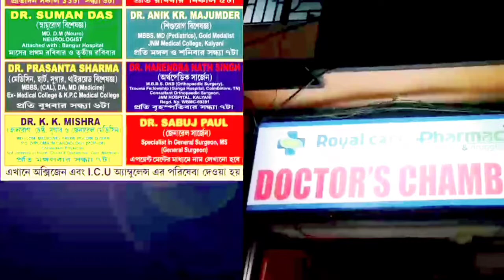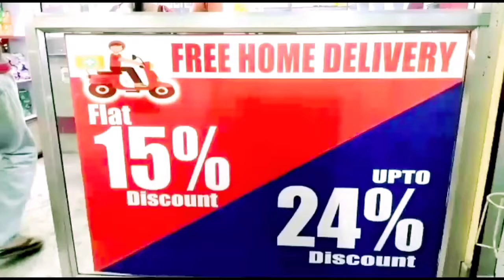হিন্দুদের পাশে দাঁড়াতে আগামী 25 শে জুন নাকাশিপাড়ায় যাচ্ছেন শুভেন্দু